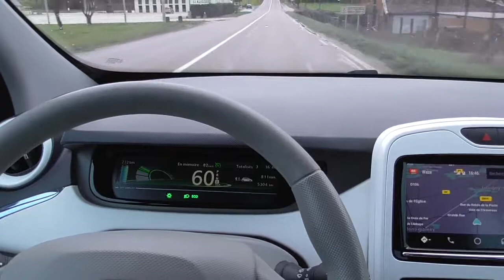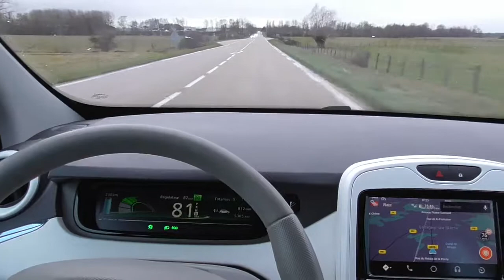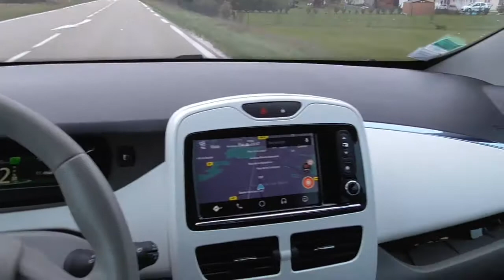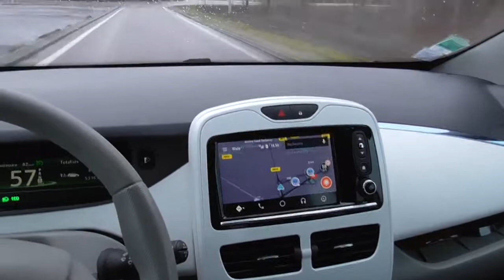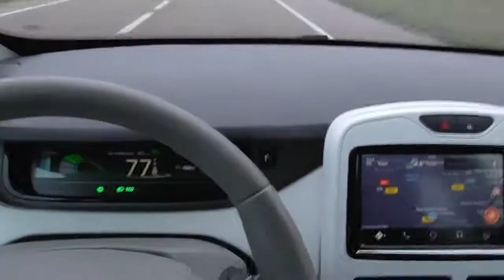70/ Direction le lac de Mesnyl 2/2 - Hors sujets.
La suite sur le tour du lac de Lusigny.